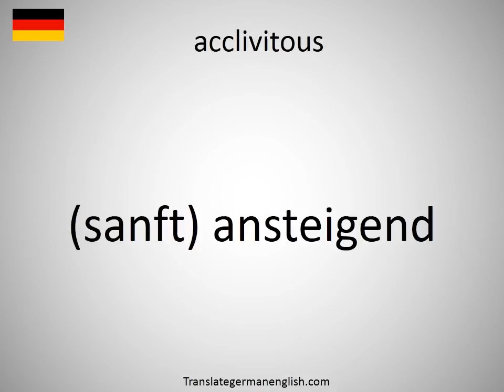How to say acclivitous in German?